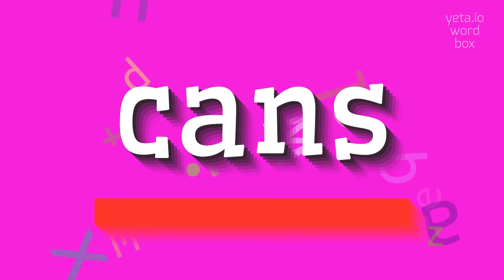How to say "cans"! (High Quality Voices)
Watch in this video how to say and pronounce "cans"!